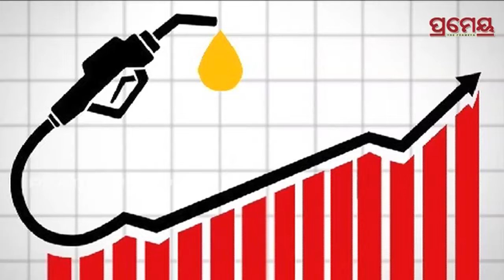Consumers face heat over rise in Commodity price | ବଢୁଛି ଦରଦାମ ପୀଡ଼ା..ଖାଇବା ତେଲ, ଡାଲି ଉପରମୁହାଁ